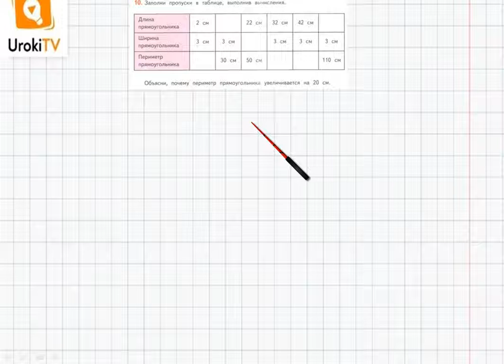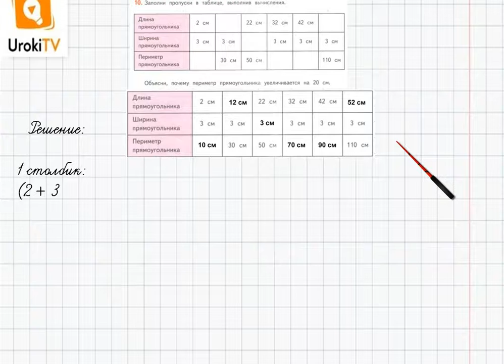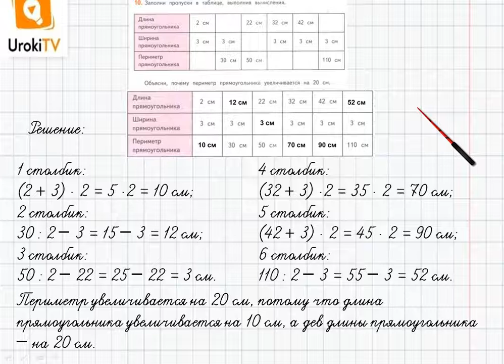Страница 44-45 Задание 10 – ГДЗ по математике 4 класс (Дорофеев Г.В.) Часть 1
В данном номере заполняем пропуски в таблице, выполняя вычисления.